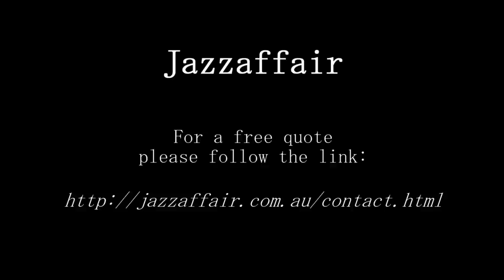#5 Jazzaffair - Quartet (saxophone, guitar, double bass, drums).mov